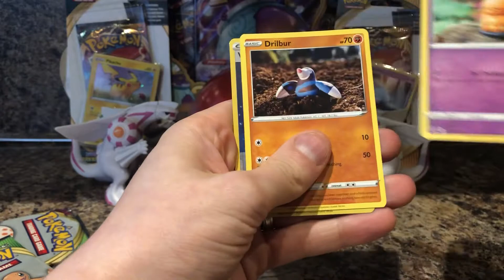S&S Vivid voltage #4 2 fun booster packs opening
Vivid voltage fun booster packs

To donate please go too all donations will go to improving videos,making more Content and buying equipment